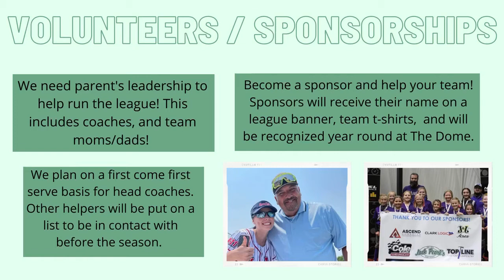NLP Fall Ball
Check this video out for more information about Fall Ball!